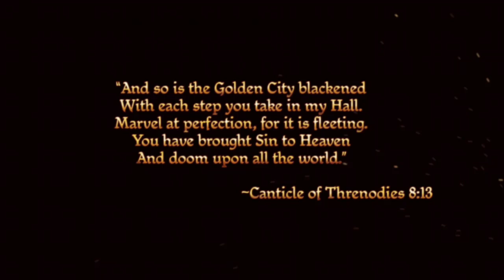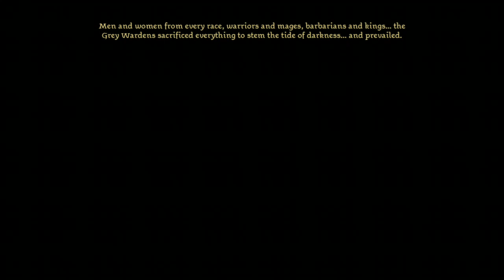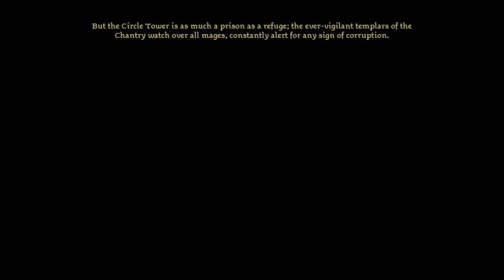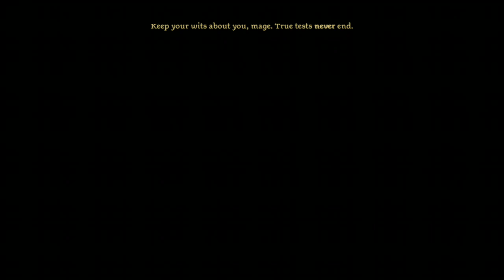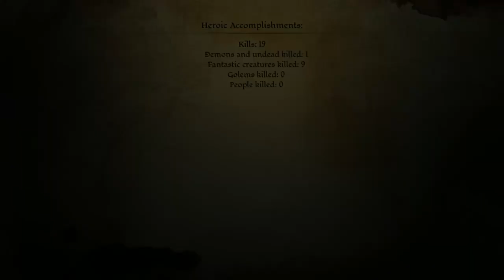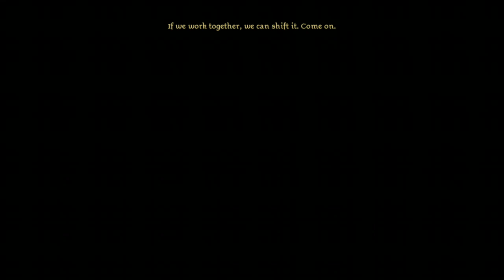(XboxOneX) Rebuilding the Grey Wardens in Ferelden (0/15 SUB Goal) (PS4/XboxOneX/AUS)